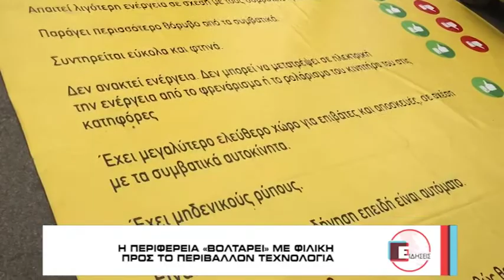Η ΠΕΡΙΦΕΡΕΙΑ «ΒΟΛΤΑΡΕΙ» ΜΕ ΦΙΛΙΚΗ ΠΡΟΣ ΤΟ ΠΕΡΙΒΑΛΛΟΝ ΤΕΧΝΟΛΟΓΙΑ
Ευρωπαϊκή Εβδομάδα Κινητικότητας και ευαισθητοποίηση των πολιτών σε ζητήματα που αφορούν στη βιώσιμη αστική μετακίνηση και στις δυνατότητες που προσφέρουν προς αυτήν την κατεύθυνση τα ηλεκτρικά μέσα μεταφοράς